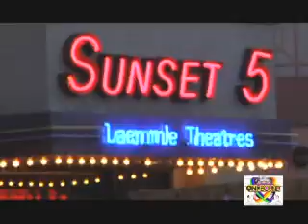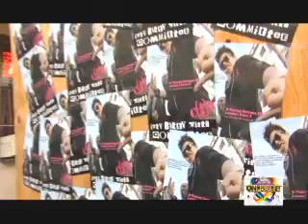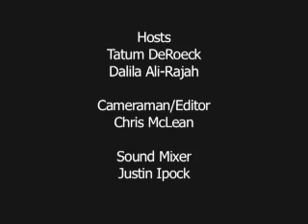On The Bound with Itty Bitty Titty Committee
"On the Bound" hits the Red Carpet with the Stars of Itty Bitty Titty Committee!!!